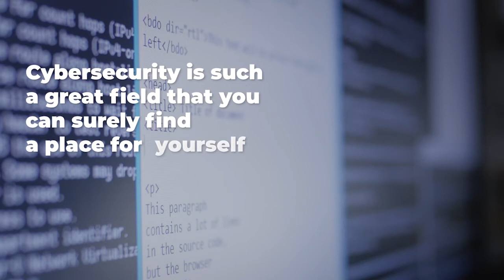A career for women in cybersecurity | Huawei European Talks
Can women forge a successful career in cybersecurity?

In the latest HuaweiEuropeanTalk, Biljana explains to Berta Herrero what it takes to become a top cybersecurity professional.